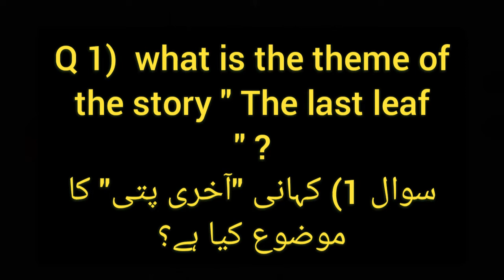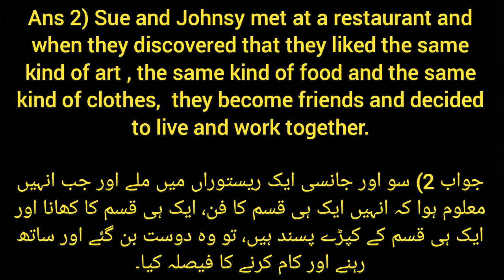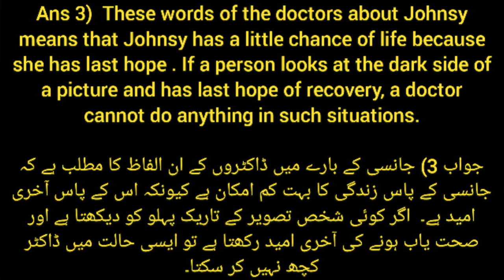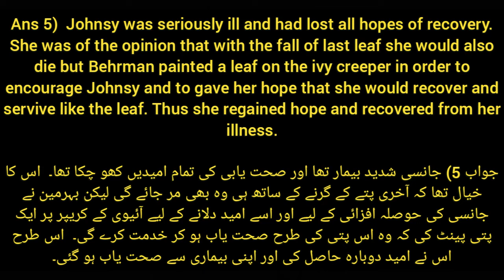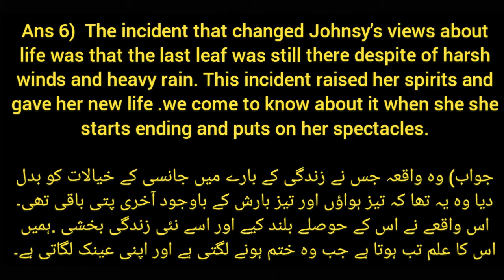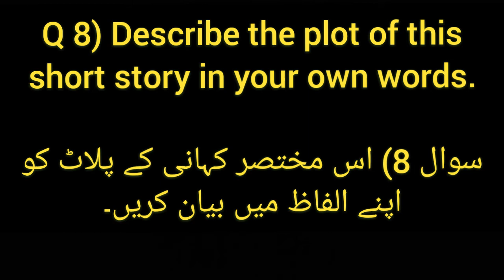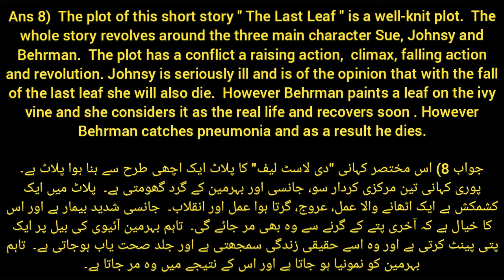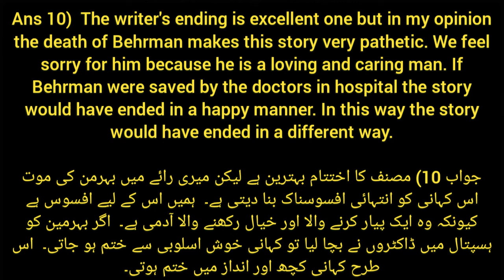Lesson 5 "The Last Leaf "//Questions and Answers with translation of urdu//Ilyas Jamal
In this video I have explained all the Questions and Answers of the The Last Leaf with translation of urdu in simple words.